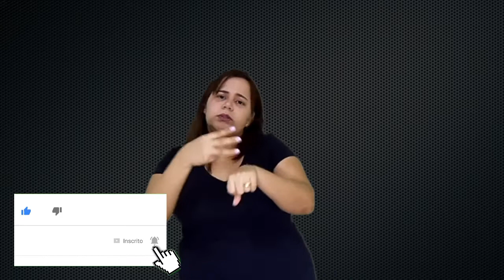História de Abraão - parte 3 - LIBRAS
Nesse momento do estudo vamos contar contar como foi o momento em que Abraão e seu sobrinho Ló se separaram ao longo de sua jornada juntos.